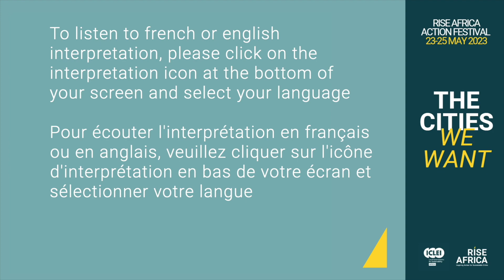Les villes que nous méritons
Nous sommes pris entre deux pôles : d’un côté, les limites d’un leadership défaillant, d’institutions brisées et d’un désastre écologique ; de l’autre, l’appel retentissant qu’il est temps pour les sociétés africaines de revendiquer leur propre agence, de réaliser leur potentiel illimité et de prospérer. Au milieu de cette tension, Les Villes Que Nous Méritons émerge comme une synthèse du présent imparfait et de nos visions audacieuses d’un avenir ambitieux, basé sur la réalisation de nombreux droits encore non protégés – à la sécurité, à la dignité, à la ville. Les Villes Que Nous Méritons ne sont pas déresponsabilisées par le statu quo, mais le défient en exploitant et en amplifiant l’énergie existante. Ils incarnent le développement urbain non pas comme une voie vers des utopies de chrome et de verre, mais la réalisation de nos libertés fondamentales.

Cartographier cet espace liminal, la troisième et dernière session du matin du RISE Africa 2023 Action Festival explorera les moteurs du changement qui servent de pont entre Les Villes Que Nous Avons et Les Villes Que Nous Voulons. Ceux-ci incluent un leadership innovant; des réseaux inclusifs et autonomes de communautés et d’initiatives civiques ; microéconomie organique; et des programmes de financement qui s’attaquent aux inégalités historiques et respectent le pouvoir de nos villes de manifester leur propre avenir. Ensemble, nous rassemblerons les thèmes de la série de discussions LES VILLES QUE NOUS VOULONS dans un ensemble de revendications qui peuvent enrichir la perspective de l’Agenda 2063 de l’Union africaine sur les villes.